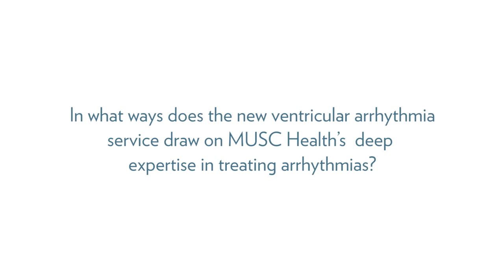Ventricular Tachycardia Ablation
Jeffrey R. Winterfield, M.D., director of the Ventricular Arrhythmia Service at the MUSC Health Heart and Vascular Center, discusses the latest developments in ventricular tachycardia ablation, including the latest innovations in cardiac mapping technology.